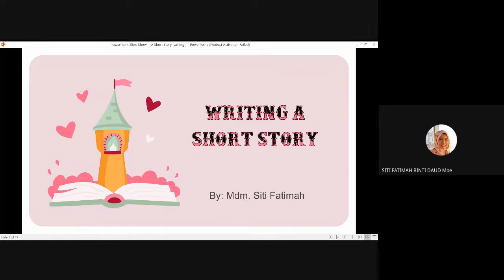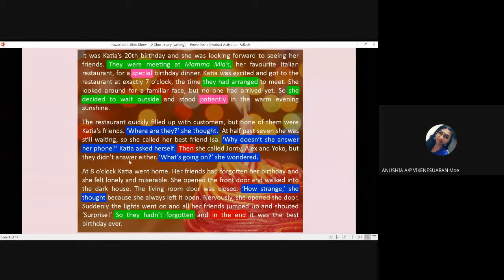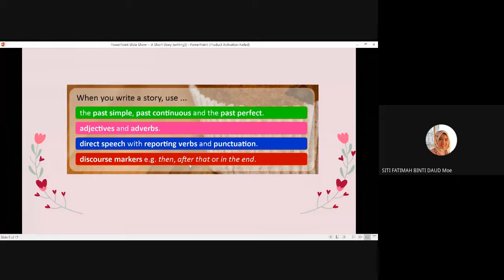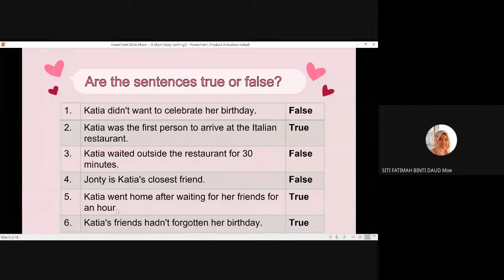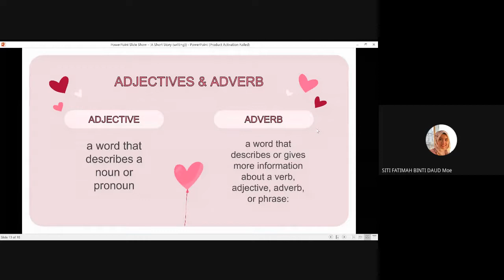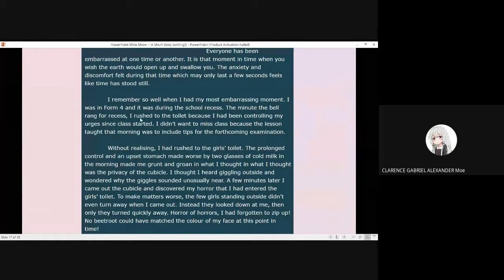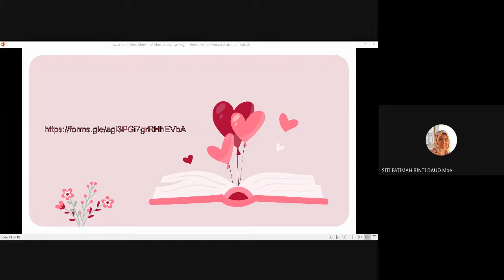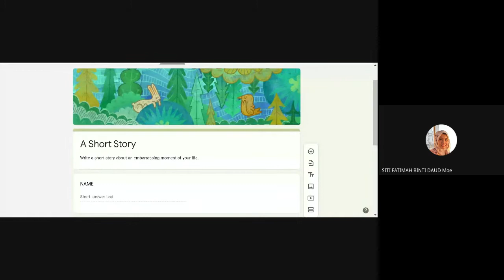Writing A Short Story.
Task: Write a short story about an embarrassing moment of your life.